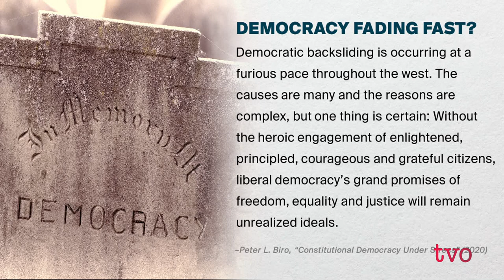Reviving Democracy in Crisis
Steve Paikin speaks to the editor and contributors of the new book, "Constitutional Democracy Under Stress: A Time for Heroic Citizenship." They discuss the fragile state of democracies around the world, the existential threats they face, and the "civic serum" needed to cure what ails them.